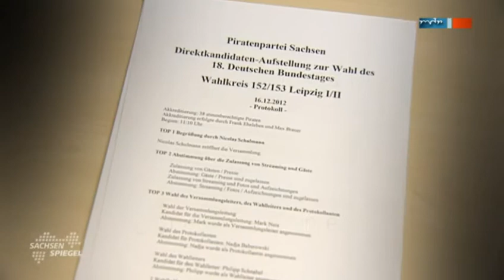MDR Sachsenspiegel - Ärger um Direktkandidaten der Piraten nach AVLeipzig - 4.1.2013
Thomas Walter von den Piraten muss um seinen Namen auf den Stimmzetteln zur Bundestagswahl in Leipzig bangen. Seine Direkt-Kandidatur wird parteiintern angefochten. Incl. Statement von Matthias Jung & Florian Andre Unterburger - Ein Blog zum Thema Quelle: MDR Sachsenspiegel - Ärger um Direktkandidaten der Leipziger Piraten - 4.1.2013